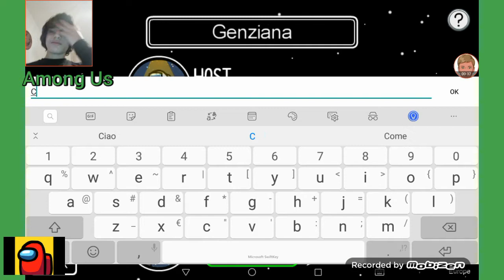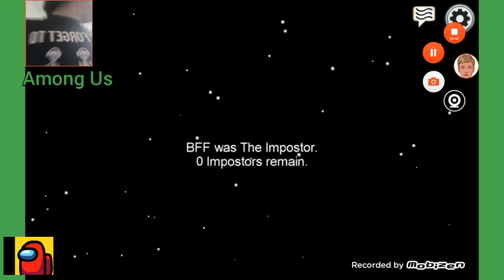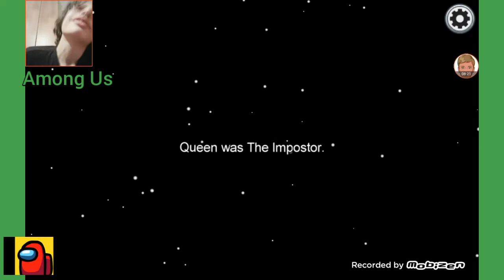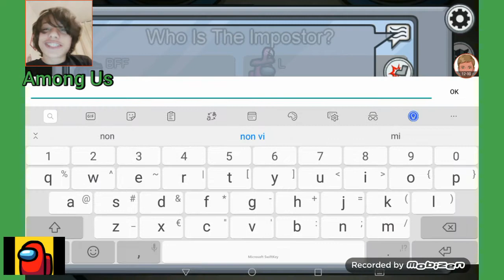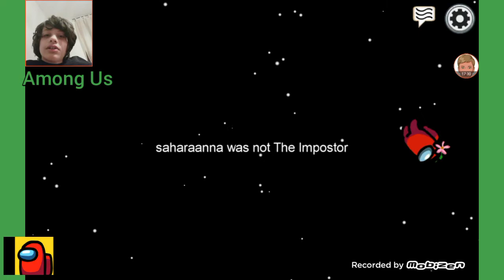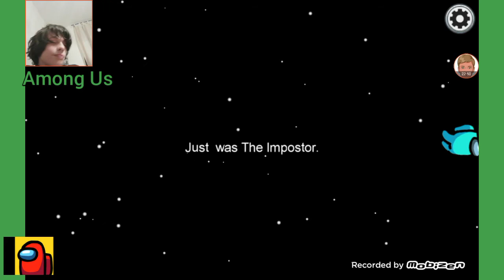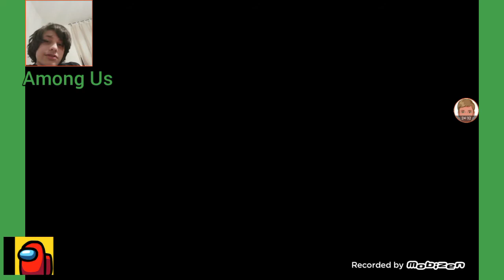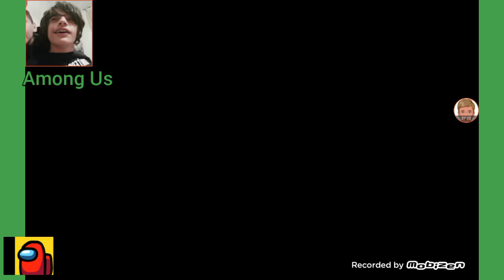Among us con un ritorno dopo anni